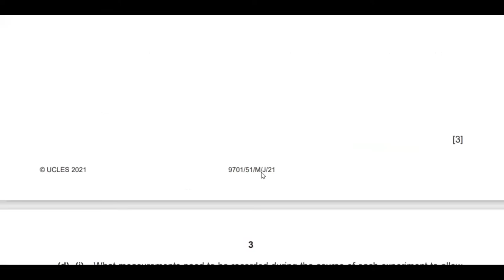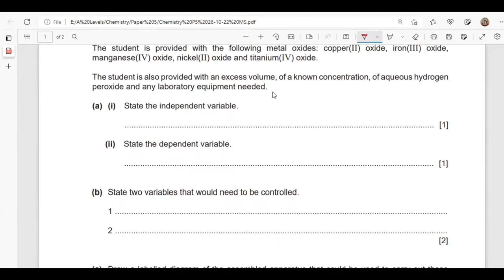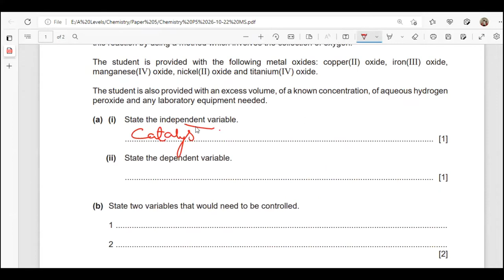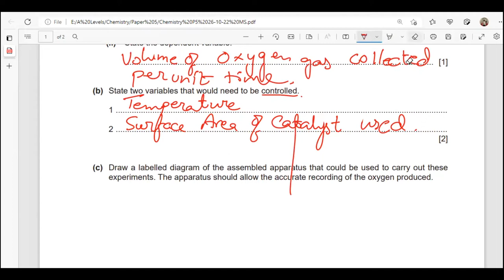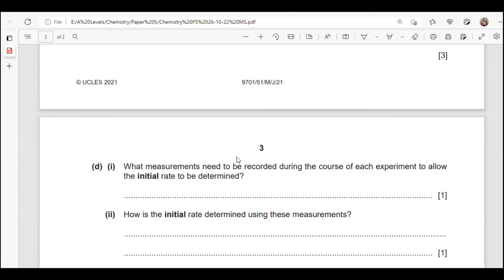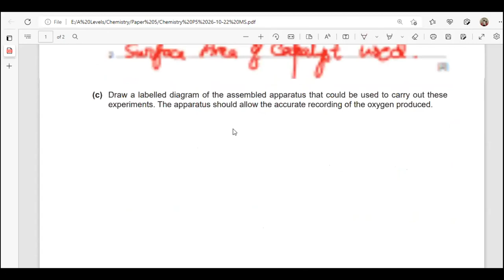Paper 5 | 9701/51/M/J/21 Q1 | A2 Level Chemistry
Paper 5 Planning Analysis and Evaluation